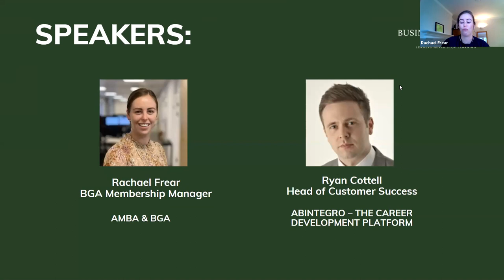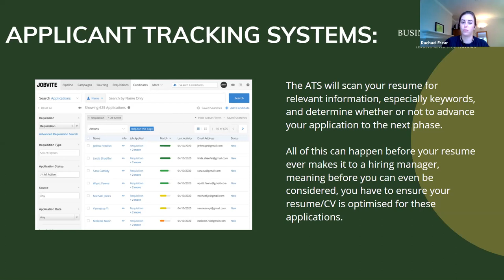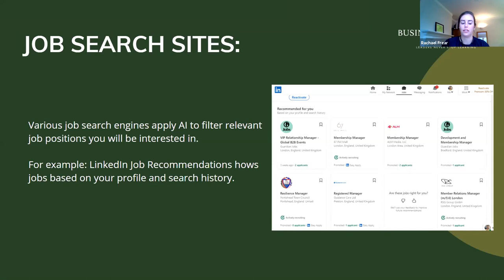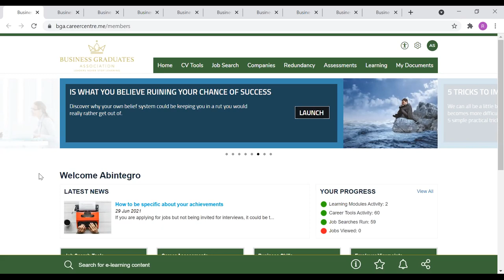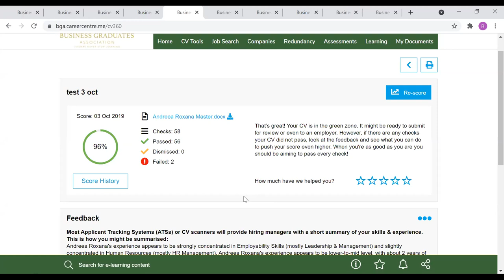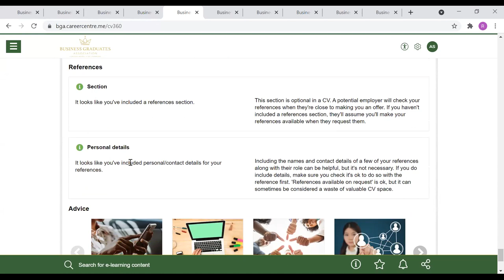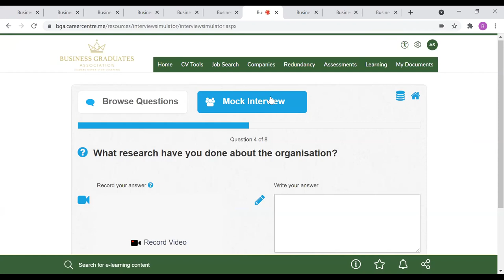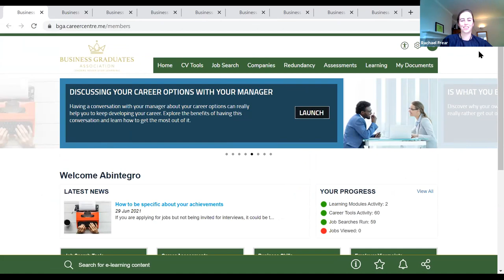BGA Careers Month: AI and your job application: how to beat the bots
Artificial Intelligence (AI) and the use of machine learning, is becoming increasingly common throughout recruitment processes, allowing HR managers and recruitment specialists to quickly identify high-potential candidates.

Join Rachael Frear and Ryan Cottell to discover the latest insights on how companies are using AI, and how you can optimise your job application process by using the various tools within BGA’s Career Development Centre.